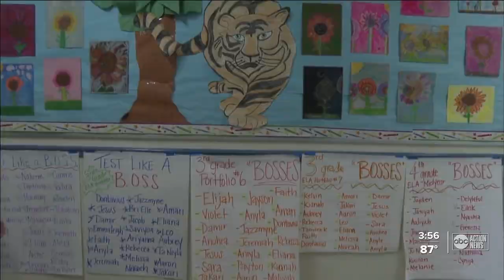Students go above and beyond to reach their teaching dreams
Hillsborough County high school seniors, with dreams of being teachers, are obtaining real classroom experience at an earlier age thanks to the Dual Enrollment Program.